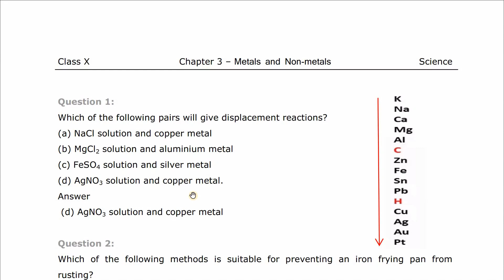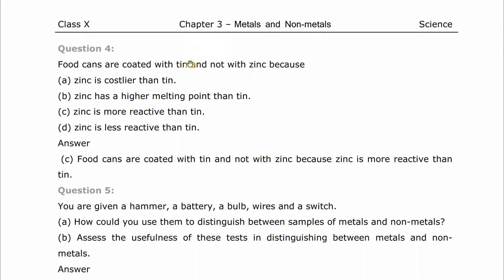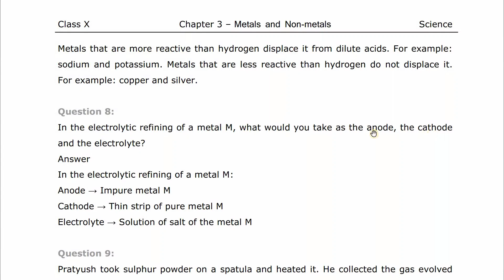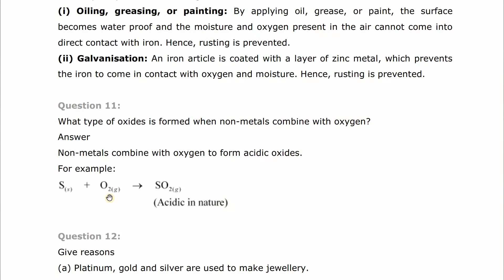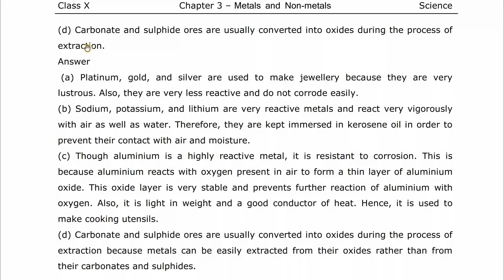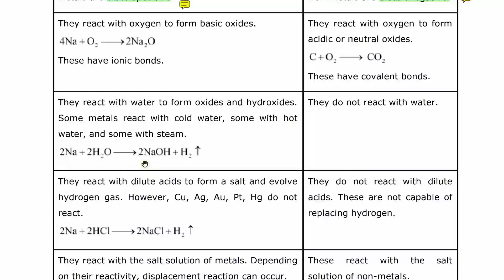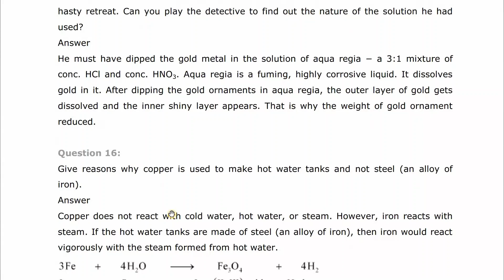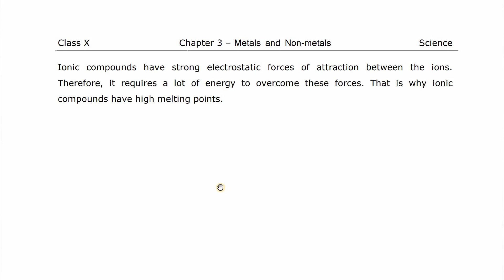Metals and Non-Metals Exercise Solutions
Class 10 Science Chapter 3 Metals and Non-Metals Exercise Solutions.
Here we have discussed all the exercise questions with their answer.